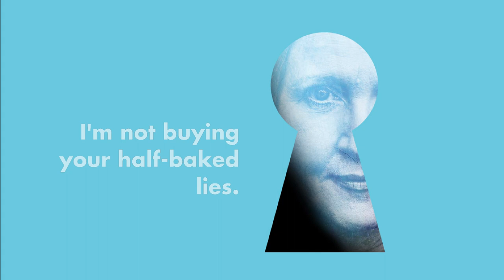The Elephant Song | Teaser Trailer Two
OnBook Theatre in association with Park Theatre
By Nicolas Billon

"See that closet? He’s in there. All wrapped up so he doesn’t smell too much."
A psychiatrist suddenly disappears from a mental health unit. A young patient of the hospital, Michael, is suspected to be involved in his disappearance.

Dr. Greenberg, the hospital director, is determined to question Michael, ignoring the head nurse's cryptic warnings. Michael speaks of elephants and opera, sharing that his mother was a famous opera singer who was distant and uncaring. He discusses the circumstances of his forced stay in the hospital, hints to doctor-patient improper relationships involving him and his supervising doctor, and a bizarre relationship with the head nurse.

In a turbulent power struggle with Greenberg, Michael attempts to barter the truth for his potential freedom, with devastating consequences. Fraught with mind games and verbal tugs-of-war, The Elephant Song is a cat-and-mouse game that will keep you guessing until its haunting conclusion.